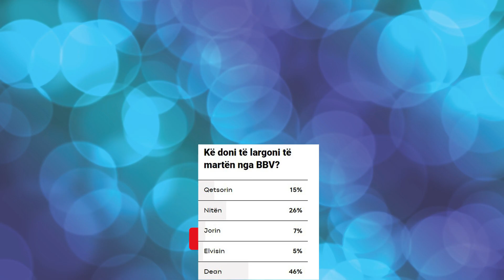Elvis Pupa dhe Jori nuk dalin sonte por Dea Mishel Rrezikon...Ja Sondazhi i ber pak minuta me pare!